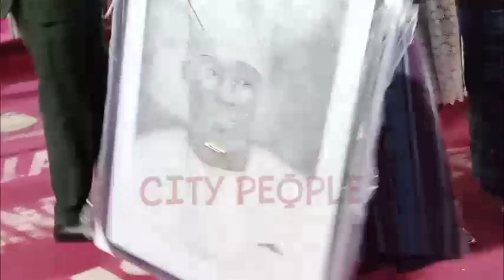How Otunba Sunday Adedokun aka Marshal Celebrates At 50, Holds Community Hymns Singing